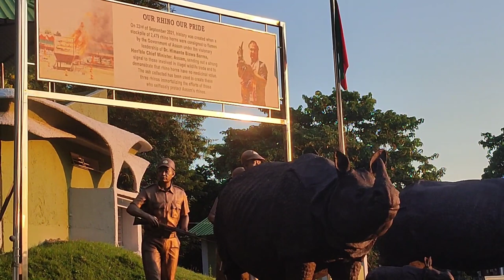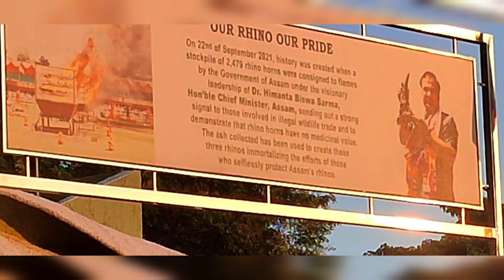EXPLORE KAZIRANGA NATIONAL PARK WITH ME II SAW ONE HORNED 🦏 IIDID BOATING AT UMIAM LAKE, SHILLONG⛰️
Hey guys I am back with the third episode of Assam trip..Join me in this journey and let's all of us explore Kaziranga National Park together. Starting from deer to elephant,many animals you will able to watch in this vlog and obviously the special featured showstopper of the vlog -one horned Rhinoceros🦏
Also you will able to see some glimpses of SHILLONG too and amazing scenic beauties of Umiam Lake.. Witness the beauty of Umiam lake too with me with the help of speed boat ⛵😉.. Don't forget to like, comment share and subscribe my channel if you all like this vlog..And pls do hit the bell button 🔔❤️